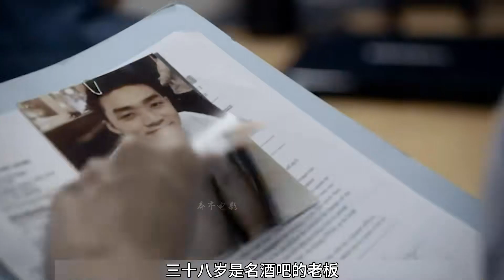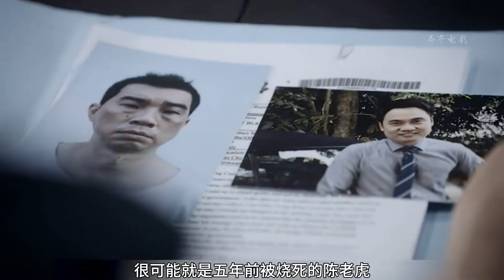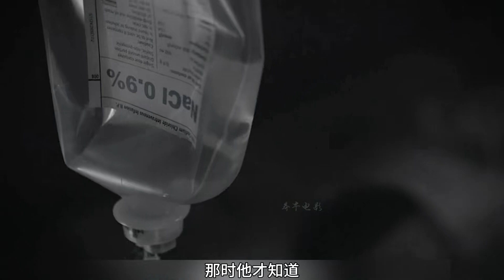男人喝醉準備街邊上個廁所，不料低頭一看，嚇得立刻報警，懸疑片